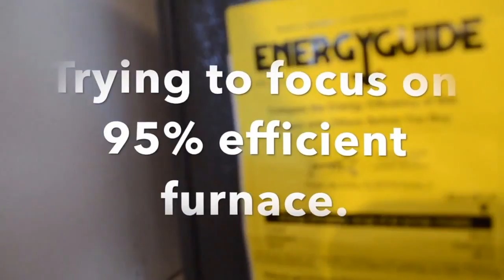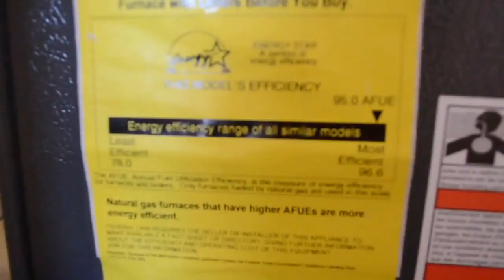30-1 silent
30-1 edited